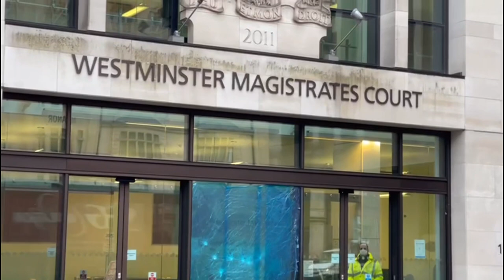Arif Naqvi at the Westminster Magistrates’ Court | Abraaj Group & Extradition to America